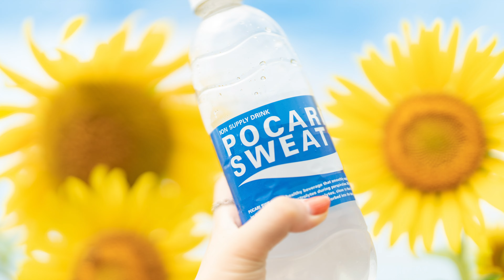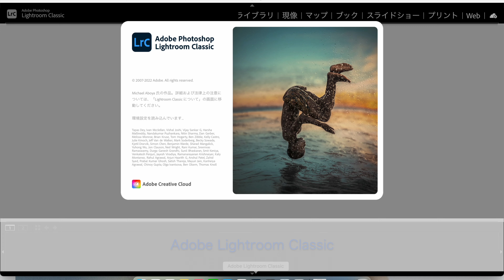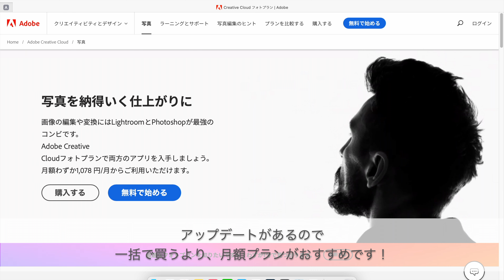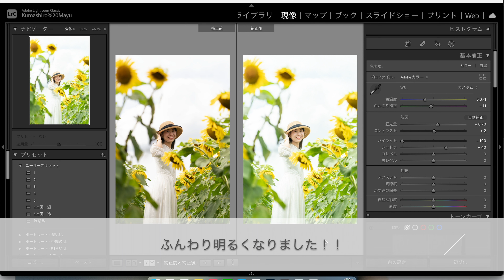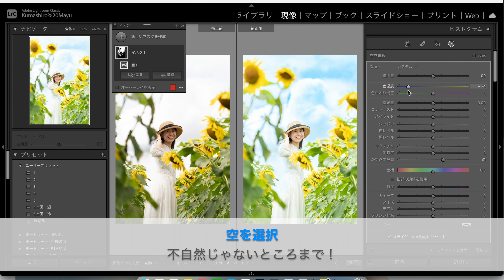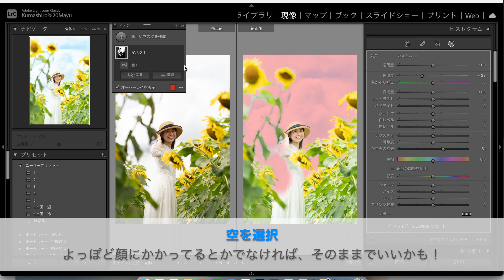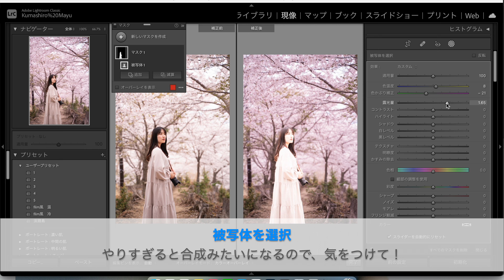【兵庫】小野のひまわり🌻 ＆ Lightroom 簡単てきとーレタッチ講座🖋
兵庫県小野市にひまわりを撮りに行ってきました！🌻

とっても広いところに一面ひまわりが咲いてて綺麗でした！
空の水色と向日葵の黄色の組み合わせが好きすぎます！笑

vlogが短いので、
Lightroomのレタッチを載せてみました！

ズボラな私でも続けられる簡単てきとーレタッチなので、

📍 兵庫 小野
🌻 小野市立ひまわりの丘公園
🖥 Adobe Lightroom Classic
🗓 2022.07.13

🔖 兵庫県の投稿まとめはこちら

Lightroom/Lightroom Classic
🖥PC版